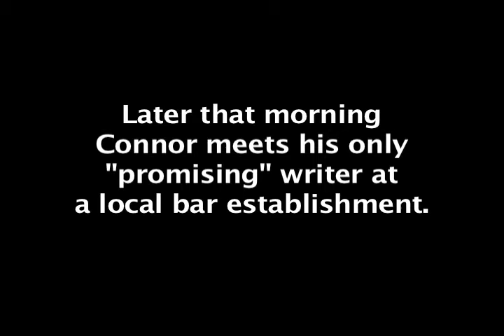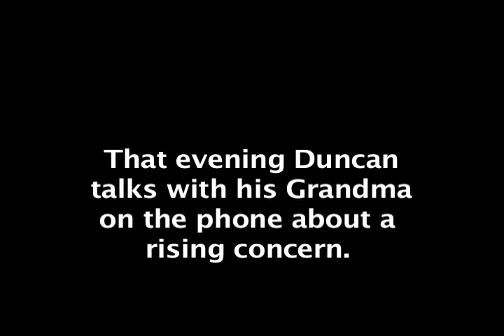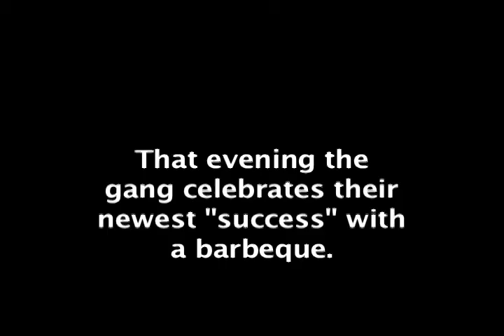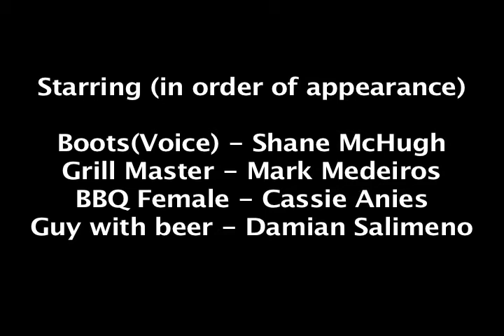48 hour film "Das Boots"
Short movie done for the Providence Rhode Island 48 hour film contest 2007. By Shane McHugh, Rich LaPorte, Damian Salimeno, Cassie Anies, Molly McHugh, Jim Tooher

Creator: Shane McHugh